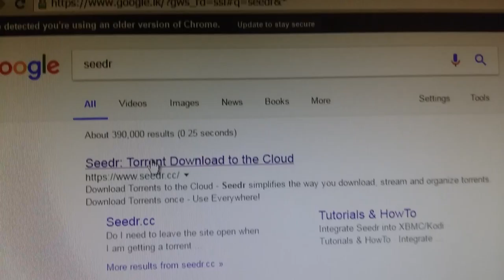Fastest way to watch movie online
Thanks seedr